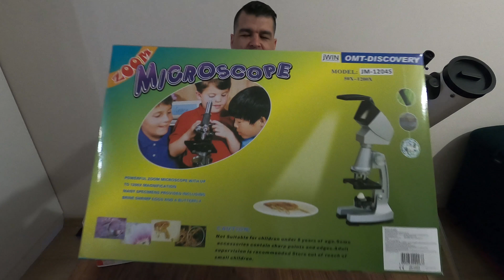Mikroskop Altında Tek Hücreli Canlılar (Bakteriler) JWIN Mikroskop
Bu videoda sizlerle mikroskop altında gözle görülmeyen canlıları göstermek istedim.

02:11 Kutu Açılışı
02:55 Sakıdan aldığımız örneğin hazırlanması
04:08 Terliksi Hayvan (paramecium)

Sağlığımıza çok dikkat etmemiz gereken bu Corona günlerinden bir an önce çıkmak dileğiyle.

Mikroskobik dünyanın ne kadar büyük olduğunu görüp Covid-19 için önlemlerinizi arttırmanızı tavsiye ediyorum.

MotoXPR